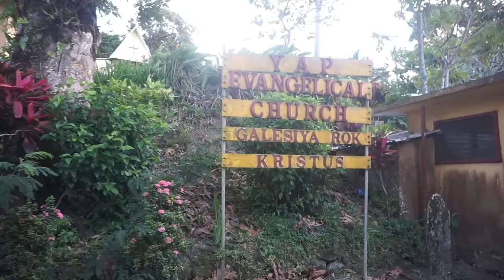Island of YAP: Capital COLONIA tour (Micronesia, Pacific Ocean)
Colonia, Yap island, island of Yap, Federated States of Micronesia - tour of capital Colonia of the island of Yap, Federated States of Micronesia, Pacific Ocean. Let's go for a tour around the town of Colonia, the beautiful capital of the island of YAP, one of the states of the federated States of Micronesia in the western Pacific Ocean.
Colonia is an urban area which serves as the capital of the State of Yap, one of the Federated States of Micronesia. Colonia administers both Yap proper and some 13 atolls and islands reaching of the Federated States of Micronesia to the east and south for some 800 kilometres.
Yap or Wa′ab classically refers to an island located in the Caroline Islands of the western Pacific Ocean, and a part of the Federated States of Micronesia.
Yap is an island in the Federated States of Micronesia, in the Pacific Ocean. It’s ringed by coral reefs that are home to manta rays and sharks. Huge pieces of ancient stone money and traditional thatch-roofed meeting houses dot villages like Kaday and Wanyan. In Colonia town, the Yap Living History Museum explores Micronesian culture through dancing and handicrafts. The Tamilyog Trail winds through dense forest.